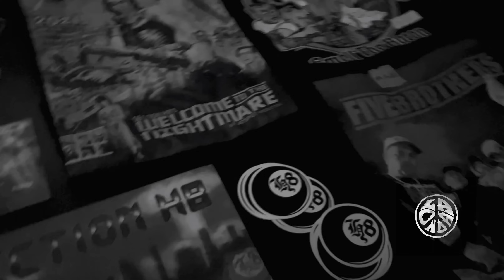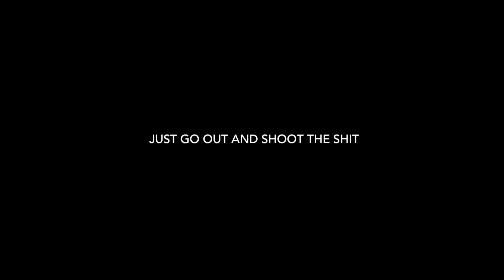CALIFAS DIY: LIVE COMP VOL. 2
MADBALL, SECTION H8 and MAD PEACEFUL live at Programme and Supply & Demand